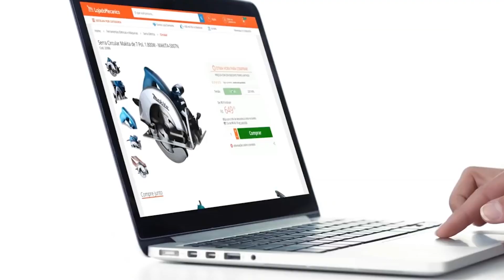MATHEUS CEARÁ EM: PIADA DE ANÃO | VOCÊS PEDEM EU CONTO - BARUERI 2 #30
Vocês Pedem Eu Conto segundo show em Barueri!